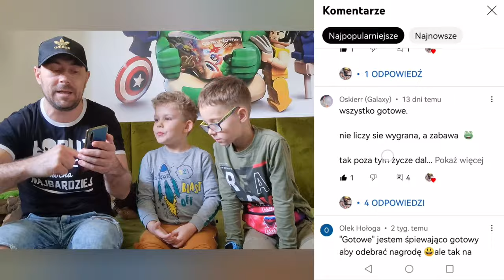Wynik konkursu na 10x20 PSC z ekipą i ŻYCZENIA Z OKAZJI DNIA DZIECKA składamy z Naszym Fanem...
Łapcie link do sklepu Best Toys:

Wynik konkursu u NAS na 200 PSC (10x20) z ekipą i ŻYCZENIA Z OKAZJI DNIA DZIECKA ❤❤❤
reszta zwycięzców u reszty EKIPY :

Gratulujemy Zwycięzcom !!!